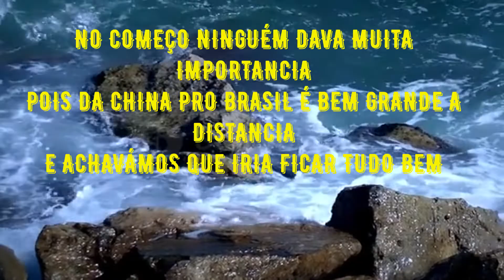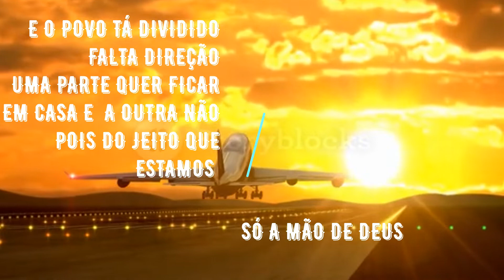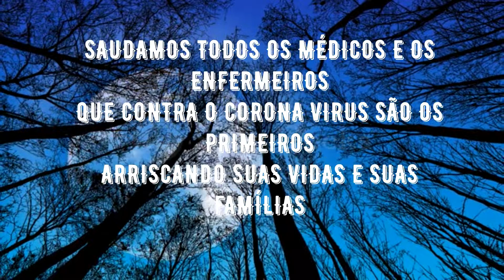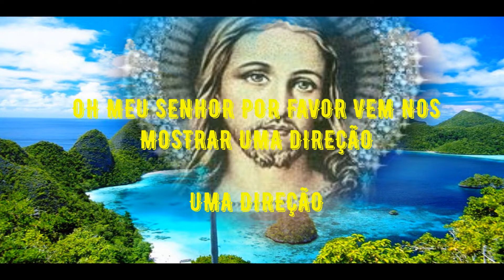DEUS VEM CUIDAR DE NÓS - FRANCIS LOPES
MUSICA DE PEDIDO A DEUS POR PROTEÇÃO CONTRA A PANDEMIA DO CORONA VIRUS .